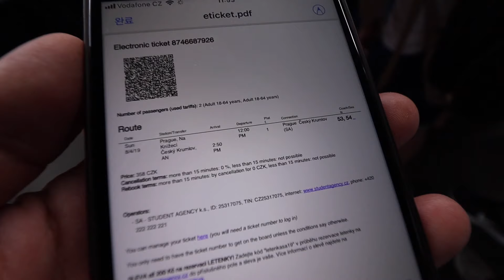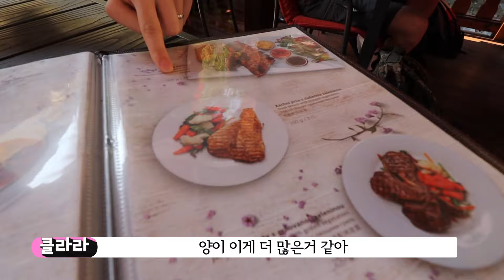ENGCC) 체스키 크롬로프를 난생처음으로 가본 체코 여자친구😅 | 프라하 여행 필수 코스! | 한국 체코 국제커플 VLOG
프라하 여행오시면 꼭! 들려야하는 체스키 크롬로프에 다녀왔어요^^
(부끄럽게도 체코에서 지낸지 5년째인데 이제 처음 체스키에 가봤다는..ㅋ)
아름다운 동화마을 체스키 크롬로프 여행, 같이 떠나볼까요?
궁금하신점은 댓글을 남겨주시면 고맙겠습니다🤗